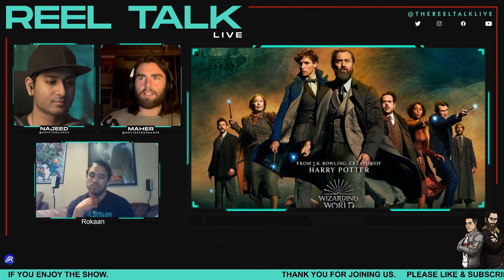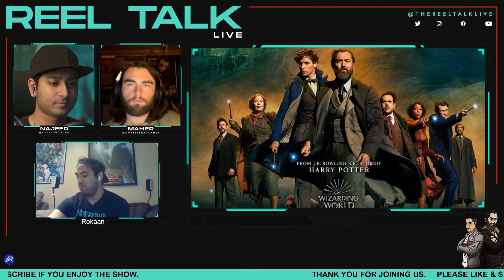Fantastic Beasts: The Secrets Of Dumbledore REVIEW | HARRY POTTER WIZARDING WORLD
SOCIALS